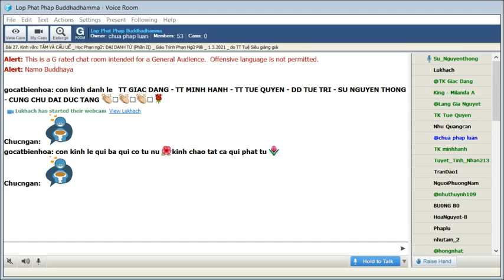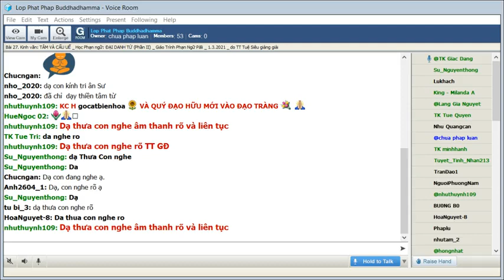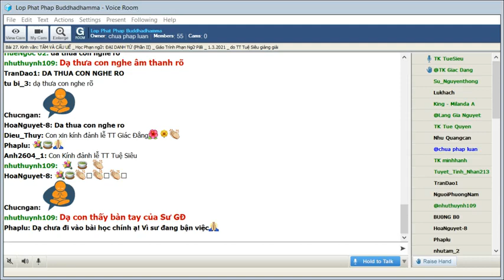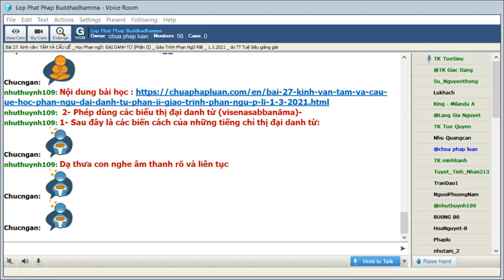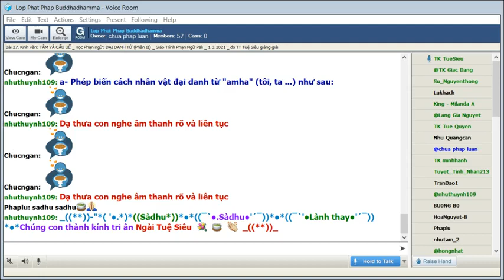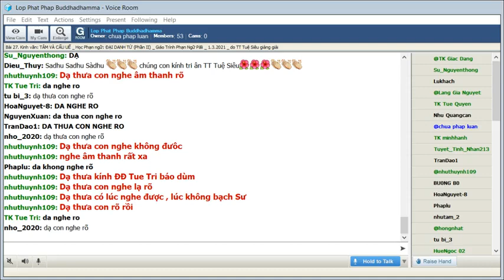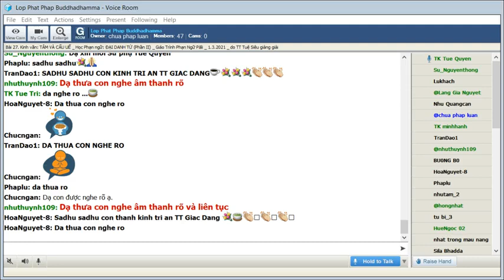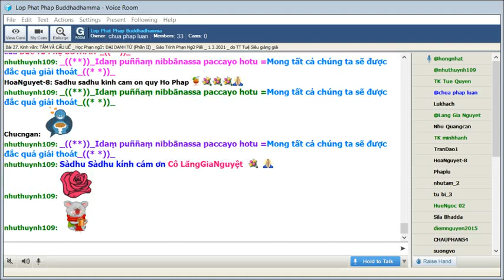01-03-2021. Phạn Ngữ Pālī_Lop Phat Phap Buddhadhamma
Lop Phat Phap Buddhadhamma Thứ Hai Mar 01-2021.Giáo Trình Phạn Ngữ Pālī. Tỳ Kheo Giác Đẳng biên soạn.Bài 27. TÂM VÀ CẤU UẾ sẽ do TT Tuệ Siêu  giảng dạy.

@@@ Bài 27. TÂM VÀ CẤU UẾ

Học Phạn ngữ: ĐẠI DANH TỪ (Phần II)

 *Kinh văn:

“Nāhaṃ, bhikkhave, aññaṃ ekadhammampi samanupassāmi yaṃ evaṃ lahuparivattaṃ yathayidaṃ cittaṃ.

Ta không thấy một pháp nào khác, này các Tỷ-kheo, lại vận chuyển nhẹ nhàng như tâm.

Yāvañcidaṃ, bhikkhave, upamāpi na sukarā yāva lahuparivattaṃ cittan”ti.

Thật không dễ gì, này các Tỷ-kheo, dùng một ví dụ để diễn tả sự vận chuyển nhẹ nhàng của tâm.

“Pabhassaramidaṃ, bhikkhave, cittaṃ.

Tañca kho āgantukehi upakkilesehi upakkiliṭṭhan”ti.

Tâm này, này các Tỷ-kheo, là sáng chói, nhưng bị ô nhiễm bởi các cấu uế từ ngoài vào.

“Pabhassaramidaṃ, bhikkhave, cittaṃ.

Tañca kho āgantukehi upakkilesehi vippamuttan”ti.

Tâm này, này các Tỷ-kheo, là sáng chói và tâm này được gột sạch các cấu uế từ ngoài vào.

(Trích Tăng Chi Bộ, phầm 1 Pháp. HT Thích Minh Châu dịch)